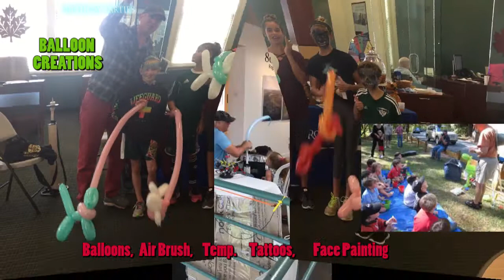Balloon Creations www raddo net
Balloon creations, Face Painting , Air Brush, Temp. Tattoos in Boston, MA and New England for Birthday Parties, Corporate Outings, School Events, Product Promotions etc.